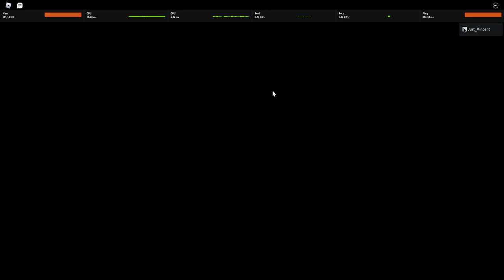Nyobain Game Baru yang Katanya Mirip AFS ! - Anime Training Simulator Roblox Indonesia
Jadi di video kali ini kita akan mencoba game baru yaitu anime training simulator yang katanya mirip banget AFS tapi bedanya kita yang nyerang bukan petnya. Lanjut ga nih??

Spec PC :
- Ryzen 5 5600x
- GTX 1050ti

Ciaooo!!